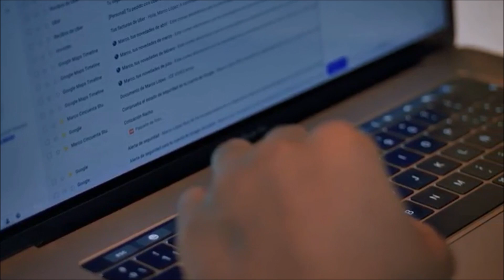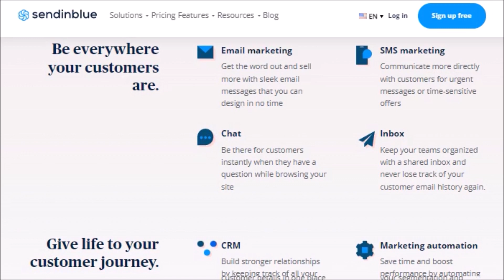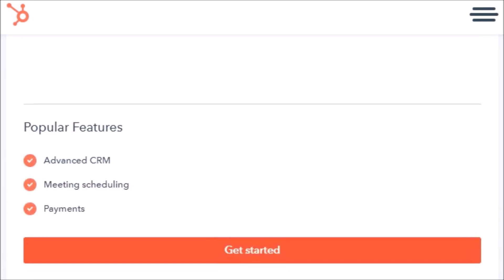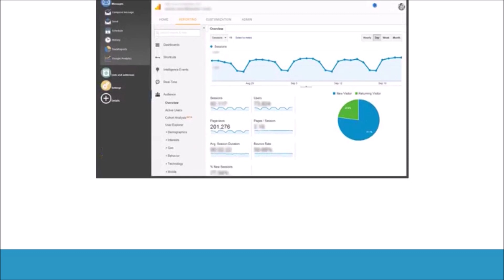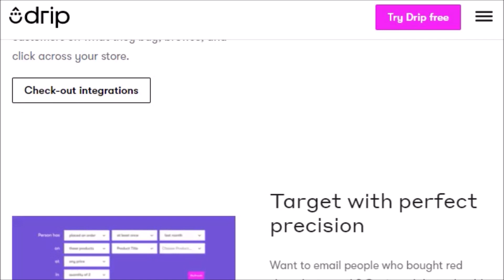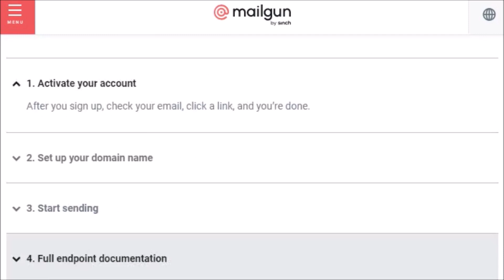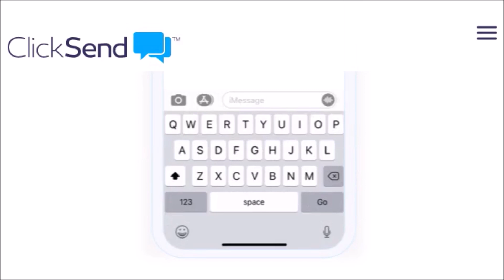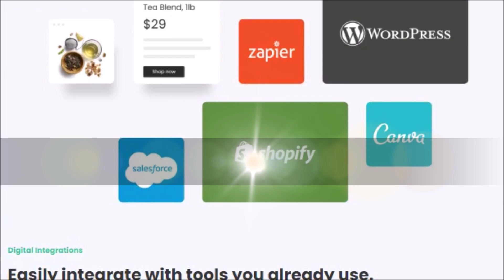EMAIL BULK SERVICE || 7 Email Bulk Service Review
Email Bulk Service Terbaik.

Kali ini, saya akan memberi informasi tentang Aplikasi Layanan Surel Massal atau Email Bulk Service Terbaik Untuk Bisnis Anda.

Email bulk service adalah software atau aplikasi yang dikembangkan, untuk memudahkan pekerjaan mengirim email atau surel secara massal.

Untuk memudahkan mengirim email dalam jumlah yang banyak, sekarang ada beberapa aplikasi email bulk service, yaitu layanan surel massal yang dapat digunakan untuk mengirim email dalam jumlah besar dalam waktu yang bersamaan.

Beberapa aplikasi email bulk service ini memberikan tarif gratis untuk bisnis kecil dan organisasi nirlaba, atau juga yang memberikan tarif diskon dan tarif yang terjangkau.